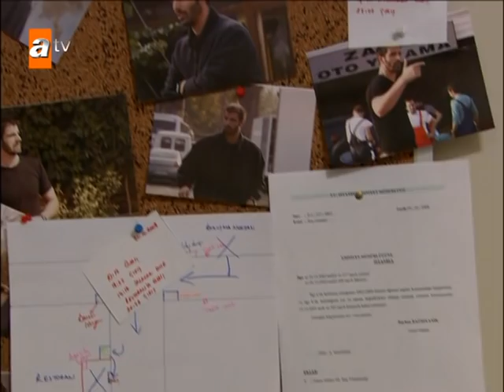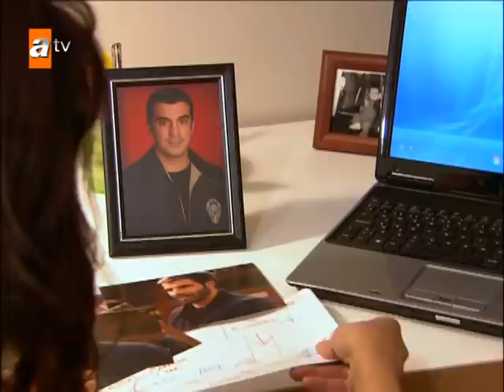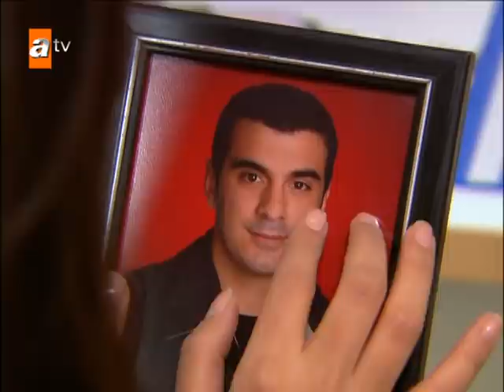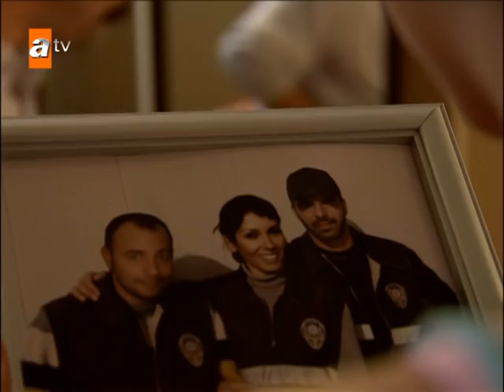Adanalı Kısa Bölümler | 7. Bölüm